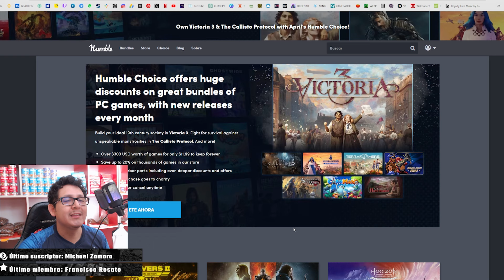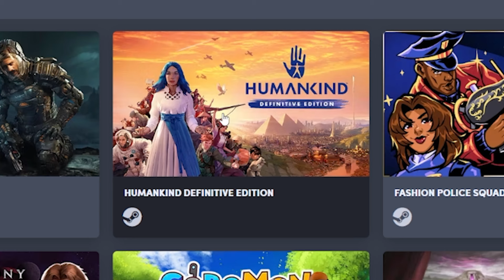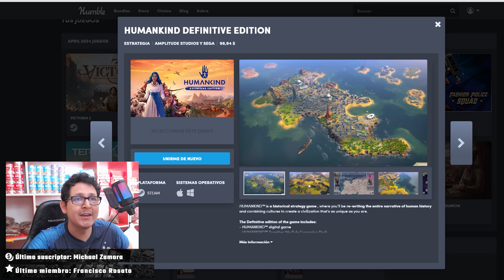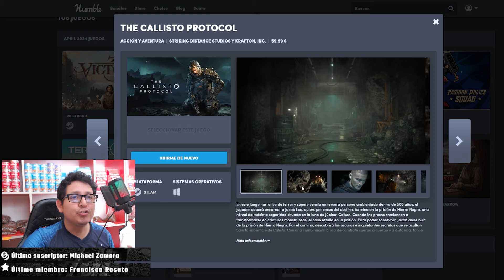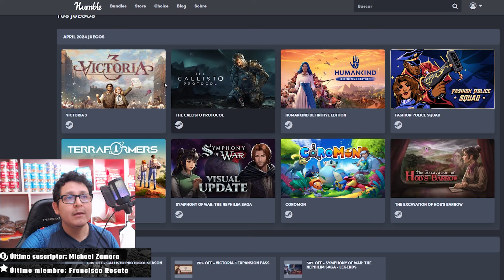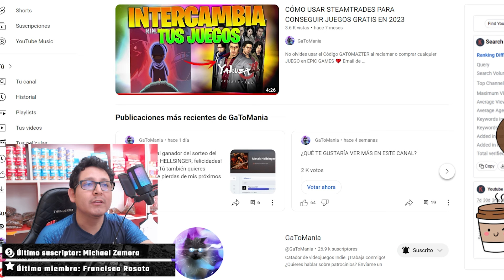HE CANCELADO MI MEMBRESÍA DE HUMBLE CHOICE ABRIL...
👉 No olvides usar el Código GATOMANIA al reclamar o comprar cualquier JUEGO en EPIC GAMES ❤️